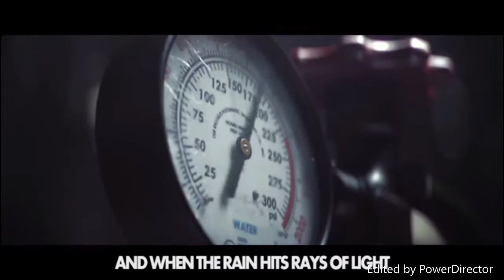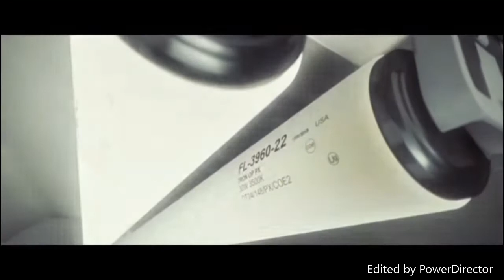Dan bull - Rainbow six siege rap - 1 Hour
Hey guy's and girl's

Today i give you another "1 hour video" and i hope you enjoy

Credit to whoever made the thumbnail i stole it off the internet and sorry i don't know who made it.